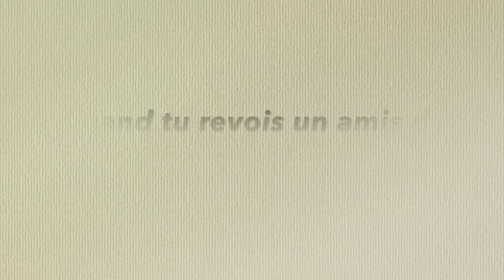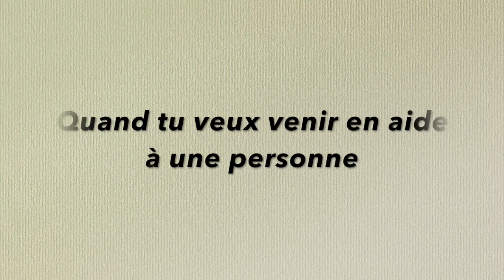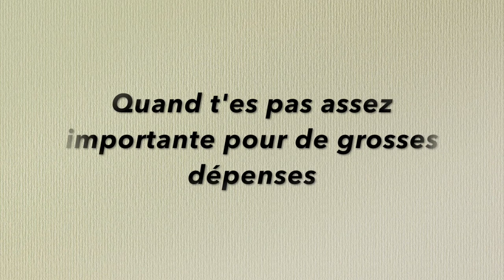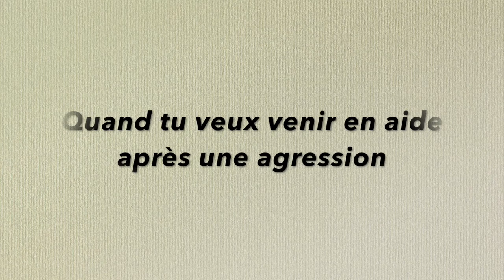LES SITUATIONS VÉXANTES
Dans cette video j'ai fais une compilation des pires situations véxantes.

›› SNAPCHAT › JuniorTVSnap

→ Montage › iMovie & After Effect
→ Nom › JuniorTV
→ Age › 23 ans ( quand cette vidéo a été filmée )